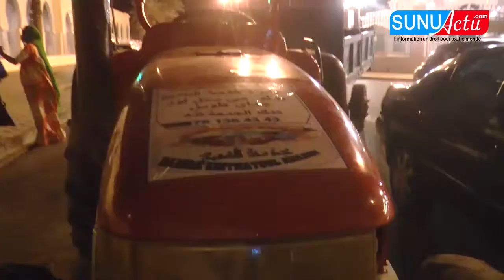le dahira khidmatou khadiim offre des poubelles a la grande mosquee de touba